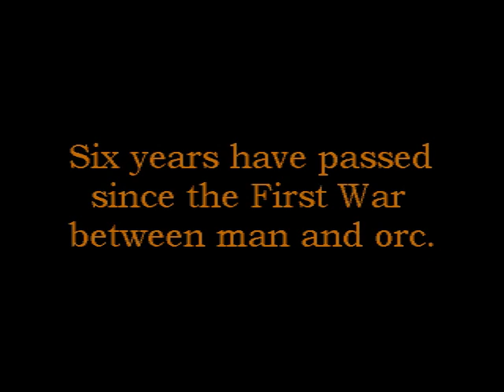Warcraft II Q9650 GTX 1060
Warcraft II Battle.NET edition running on a Core 2 Quad Q9650, paired with a 6GB GTX 1060 and 16GB DDR3 RAM.
The GOG.com version.